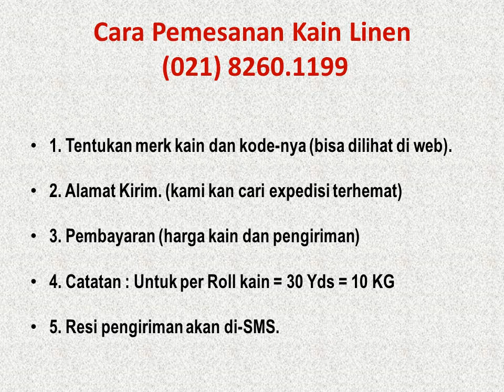Pilihan Warna Seragam Anda TLP : 021-82601199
Pemesanan Kain bahan seragam dan siap kirim laur jawa.

Jenis kain : Pasuka Tropical, Ventura USA Drill, Taipan Drill, Taipan Tropical, Verlando Japan Drill, Verlando American Drill, Verlando Tropical Deluxe, Venoza American Drill, Kain Norwest, Pasuka Japan Drill,